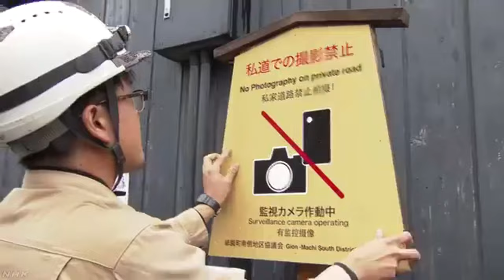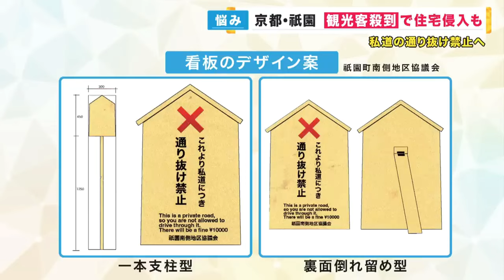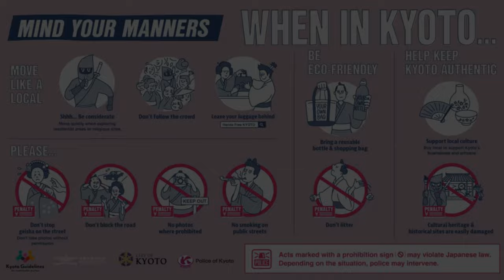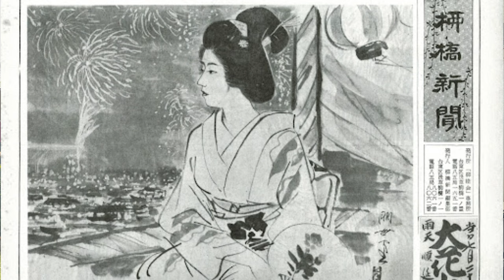Japan’s New Tourist BAN Explained & History of the Geisha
The Japanese government has introduced a new drastic measure against overtourism in Kyoto after several Geishas reported being assaulted. In this video I go over the new law and share insights into the History of Geisha as a profession.

00:00 The new law
02:10 My thoughts
03:10 Intro
03:20 Historical Insights
12:55 Outro
13:21 Next Episode Sneek Peak
13:37 Little Bonus!